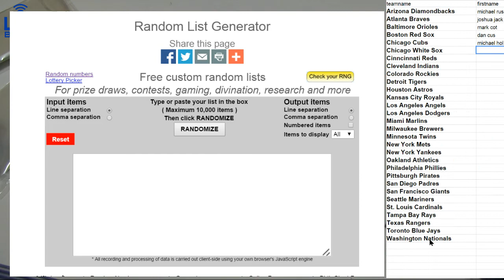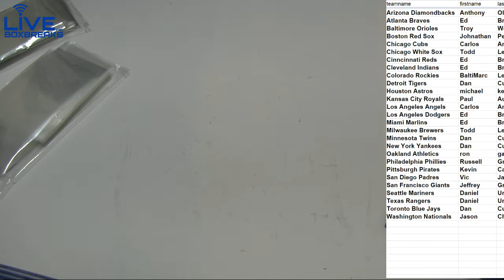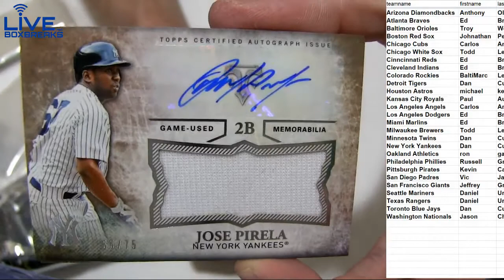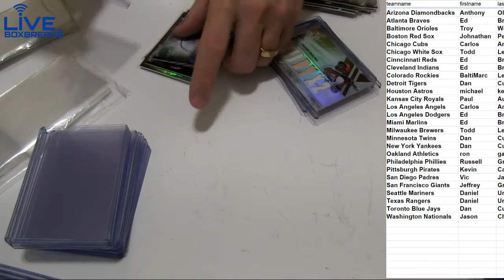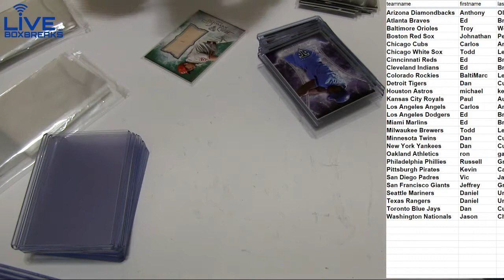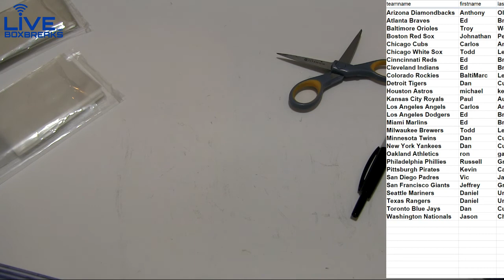2015 Triple Threads #7 LBB